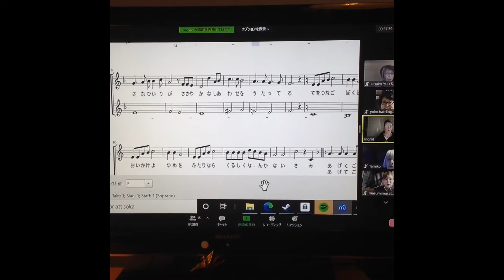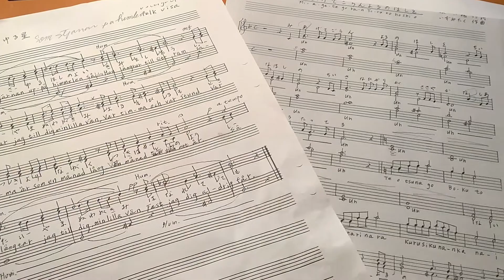[北欧ライフ🇸🇪スウェーデン]Chorus by Zoom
桜コーラスではなく　正式名称はさくらコーラスでした♪🙇🏻‍♀️